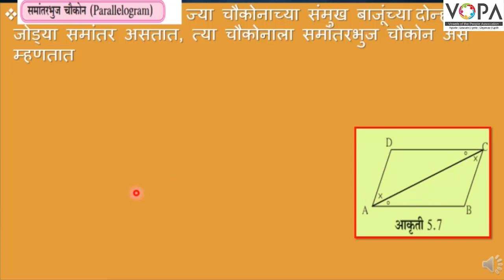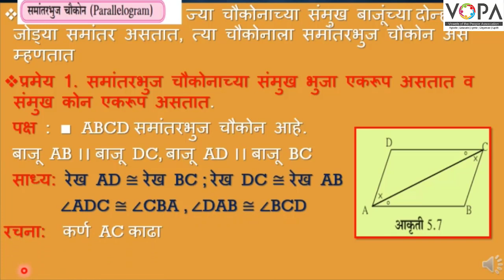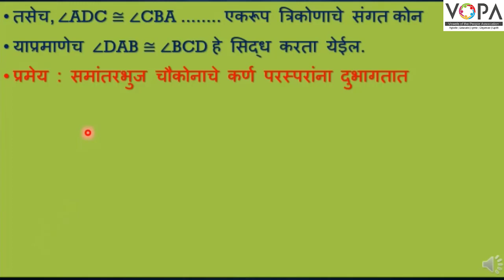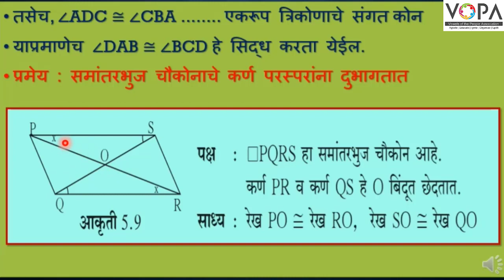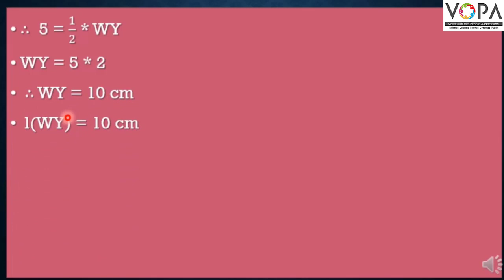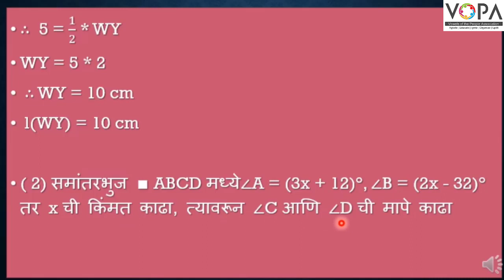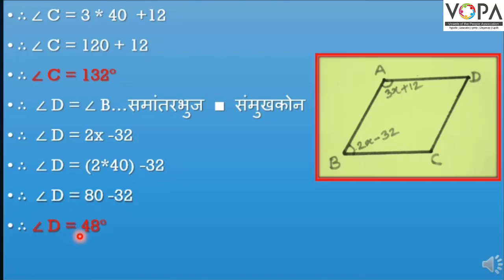९ वी | गणित | भाग २ | चौकोन | V1 | V-School